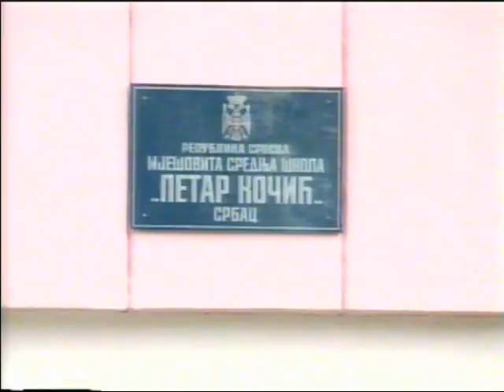Dodjela diploma maturantima SC "Petar Kočić" 1999. godine